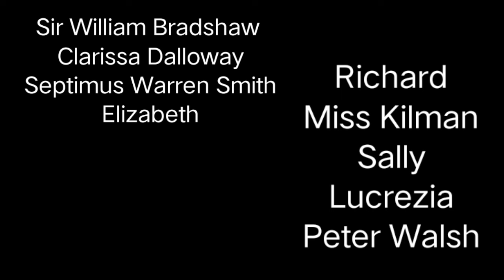Mrs Dalloway|summary in Malayalam|Virginia woolf|summary of Mrs Dalloway in malayalam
Based on BA and MA